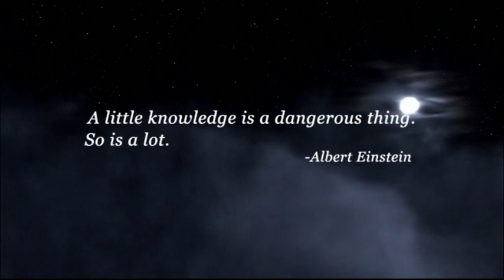DVD : Heuréka - město divů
Astrofyzik King experimentuje s vektory prostoru a času,
když chce vypátrat, v jakém bodě se zrodil vesmír. Jeho
zajímavý pokus však bude mít nedozírné následky.